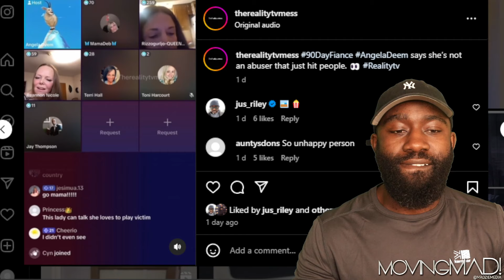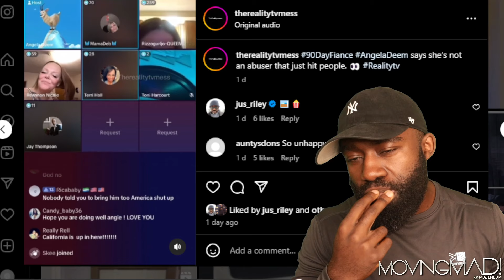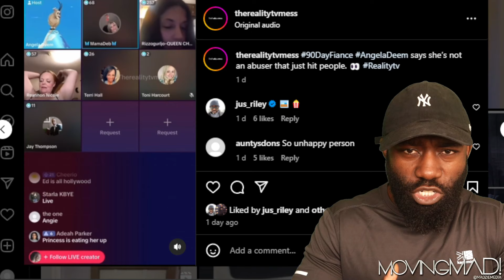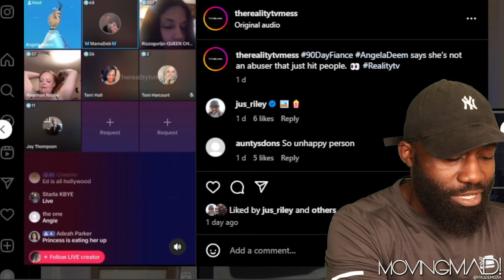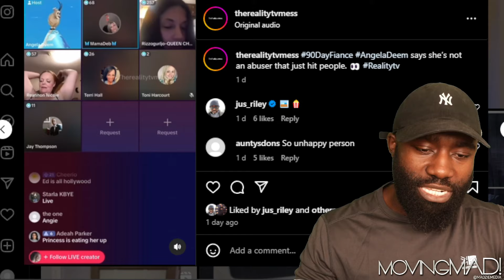Angela Justify Being ABUS1VE Towards Michael | 90 Day Fiancé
90 Day Fiancé Happily Ever After season 8 episode 21 tell all

90 Day Fiancé
Reality TV
TLC
Love stories
International relationships
Fiancé visa
Cross-cultural relationships
Relationship drama
Marriage struggles
Reality show couples
Relationship challenges
Immigration process
Long-distance relationships
Cultural differences
Relationship advice
Romantic journeys
Engagement stories
Intercultural romance
Relationship dynamics
Couples therapy